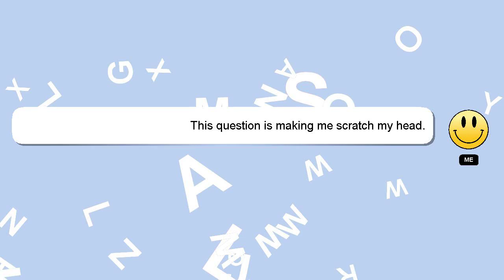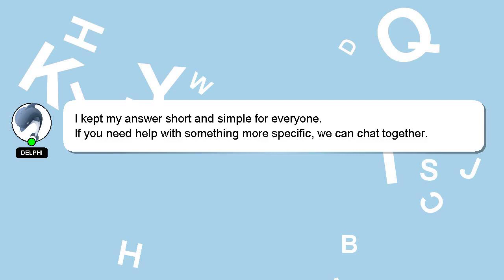How to turn off the screen overlay from settings apps in samsung?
Here's a short introduction about myself, Hello, I am Delphi. I am willing to help you find the solutions to your questions. - How to turn off the screen overlay from settings apps in samsung?

I will express my appreciation for your answer by 'hearting' it.

*2 What we are experimenting :*